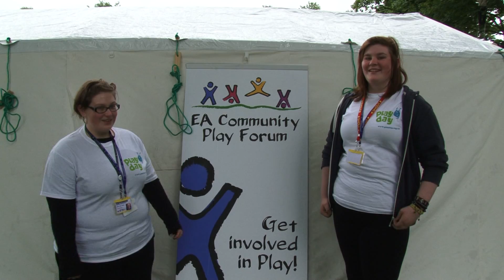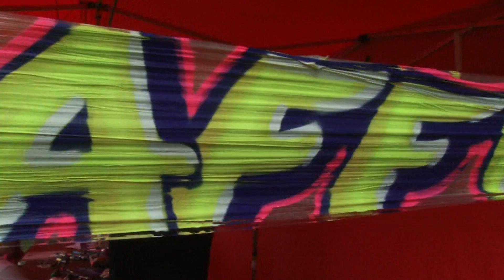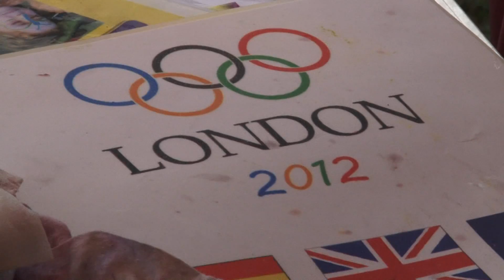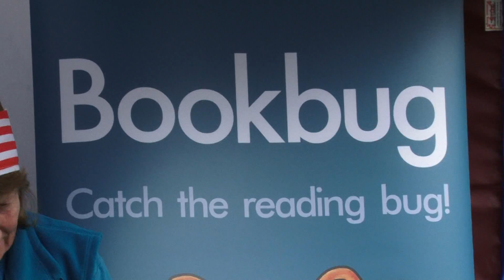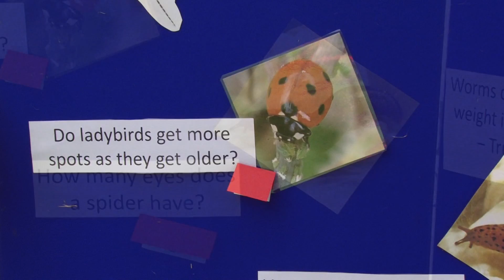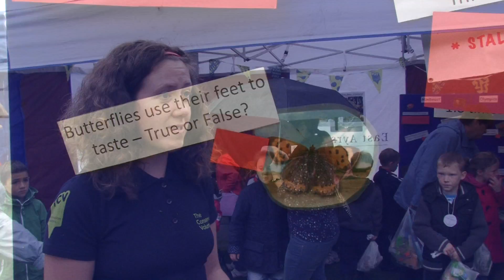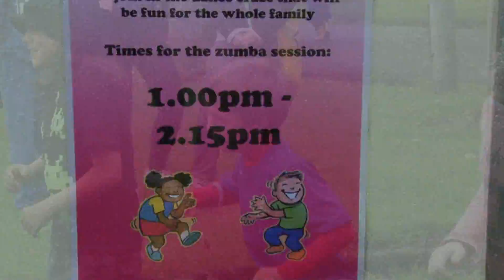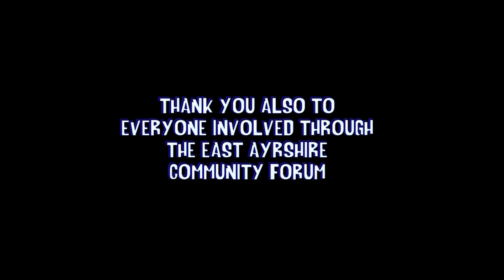EA Community Play Forum—Playday Kilmarnock 2012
East Ayrshire Community Play Forum held their 5th Annual Playday event on Wednesday 1st August 2012 at Kay Park, Kilmarnock.

Filmed & Produced by Daryl Cockburn